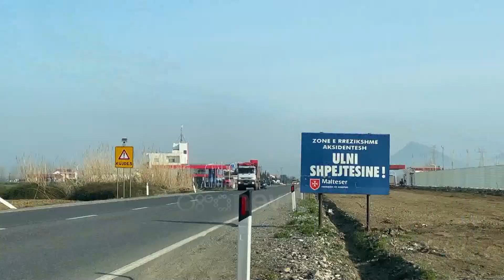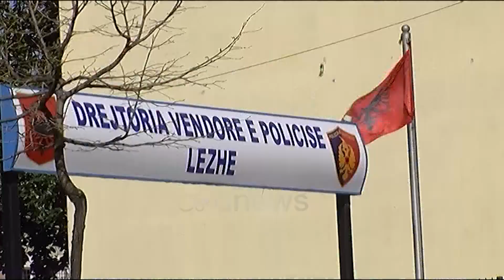Me shkop bejsbolli, grabitet gjatë natës karburanti në Lezhë, maskat marrin xhiron ditore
Një pikë karburanti u grabit gjatë natës në superstradën Lezhë-Laç.

Ngjarja ndodhi pranë kryqëzimit të Shënkollit, ndërsa autorët ishin të paktën dy persona.

Sipas të dhënave ata janë afruar nga pjesa e pasme e biznesit deri pranë vendit ku qëndronte punonjësi i karburantit.

Më shkop bejsbolli dhe një sendi tjetër për të cilën kanë lënë të nënkuptohet se ishte armë, por që dyshohet se ishte lodër, ata kanë kërcënuar punonjësin.

Sipas burimeve kanë arritur të marrin rreth 100 mijë lek të reja dhe më pas janë larguar me shpejtësi nga zona sërish në këmbë po nga pjesa e pasme e karburantit.

Pasi janë njoftuar nga punonjësi, blutë janë vënë në ndjekje të autoreve, por pa mundur ende që të bien në gjurmët e tyre.

Në cilësinë e provës materiale është gjetur dhe sekuestruar shkopi i bejsbollit i përdorur nga autorët dhe janë sekuestruar pamjet e kamerave të sigurisë.

Por identifikimi duket i vështirë për shkak se grabitësit ishin të maskuar dhe kanë tentuar ta fshehin fytyrën përballë kamerave.

Këto sjellje kanë ngritur dyshime se autorët  mund të jenë të rinj që e njohin mirë zonën dhe mund ta kenë studiuar vendosjen e kamerave në karburant para se të vendosnin ta grabisnin.